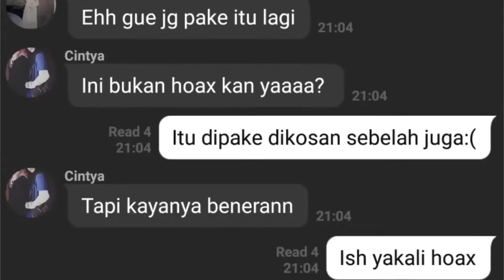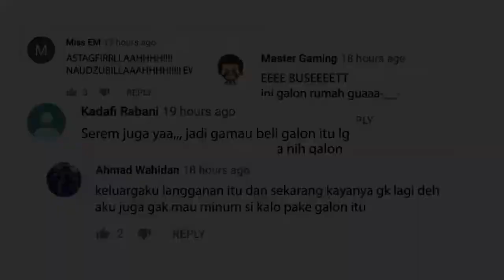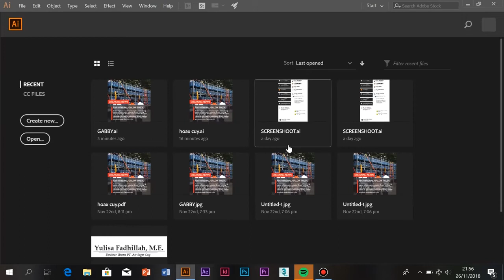DIMULAI DARI DIRIKU - Politeknik Negeri Jakarta (UNJ)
Nama Ketua : Oktavianti Wahyudi
Instansi : Politeknik Negeri Jakarta
Judul Video : Dimulai Dari Diriku
Tema Video : Stop Hoax